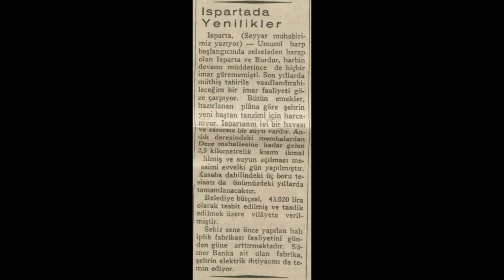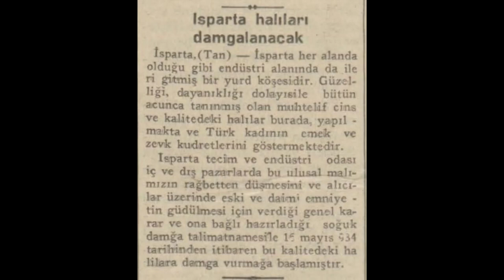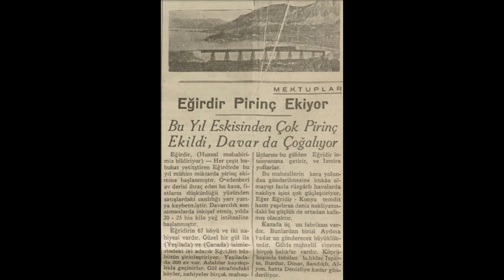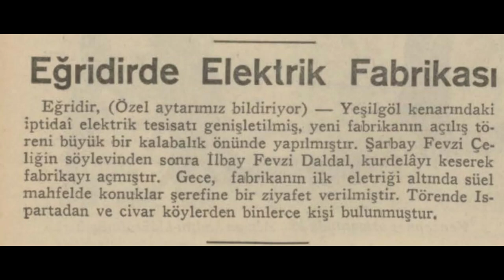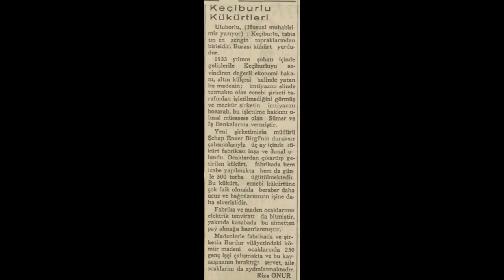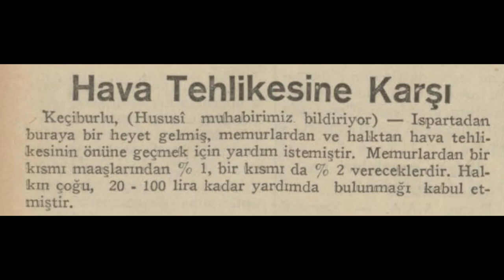Isparta 1935 Haberleri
Isparta hakkında çıkan 1935 yılı haberleridir.

1. Haber: Gülyağcılık canlanıyor
2. Haber: ısparta'da yenilikler
3. Haber: ısparta'da kiraz bayramı
4. Haber: Isparta halıları damgalanacak
5. Haber: Ispartalılar da lokomotife dün kavuştular
6. Haber: Anadolu yer yer Cennet'tir
7. Haber: Eğirdir pirinç ekiyor
8. Haber: İç Bakanın Tetkikleri
9. Haber: Eğirdir'de Elektrik Fabrikası
10. Haber: Keçiborlu Kükürtleri
11. Haber: Yağmursuzluk bazı yerlerde tesirlerini göstermeye başladı
12. Haber: Yağmur bekleyen yerler
13. Haber: Hava tehlikesine karşı